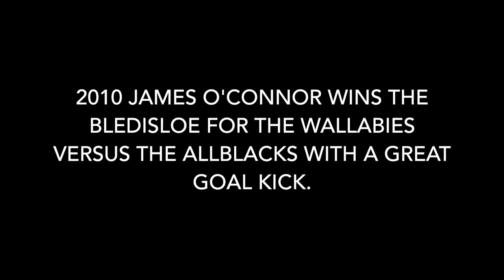3 Great Rugby Kicks To Win the Bledisloe Cup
2000 John Eales wins the Bledisloe for the Wallabies versus the Allblacks with a great goalkick.

2010 James O'Connor wins the Bledisloe for the Wallabies versus the Allblacks with a great goalkick.

2017 Reece Hodge wins game 3 of the Bledisloe for the Wallabies versus the Allblacks with a great goalkick.